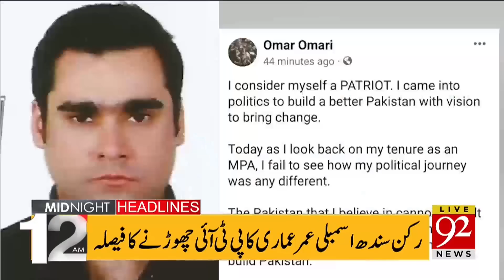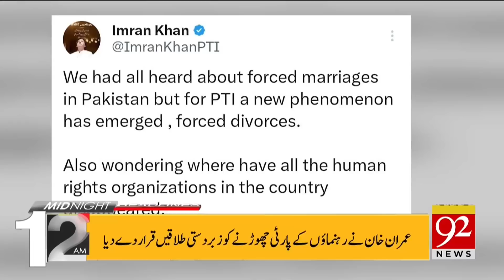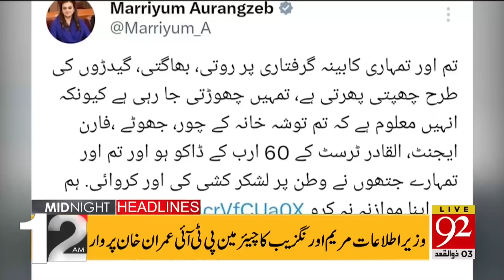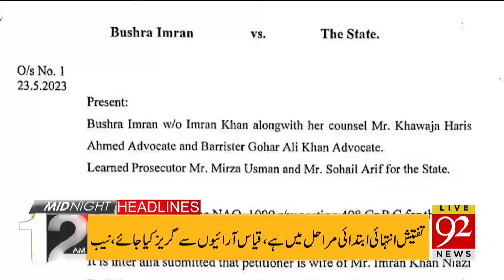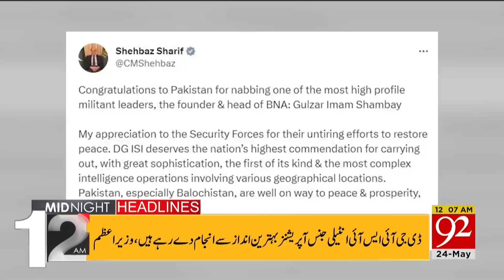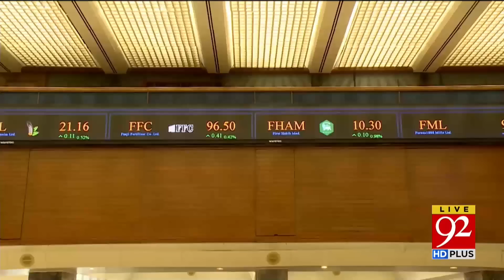Imran Khan Big Statement! | Headlines | 12:00 AM | 24 May 2023 | 92NewsHD